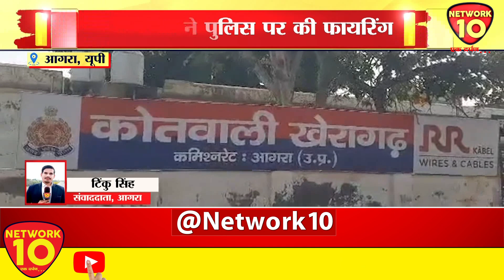आगरा | खनन माफिया ने पुलिस पर की फायरिंग | Network10 Digital